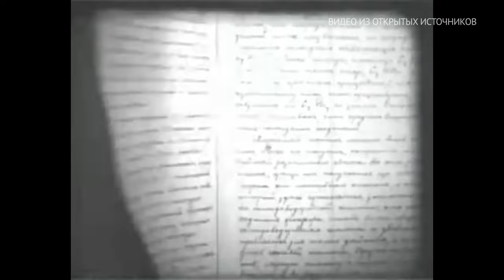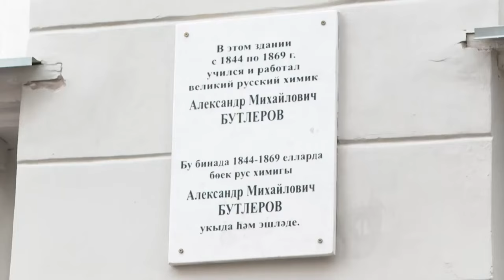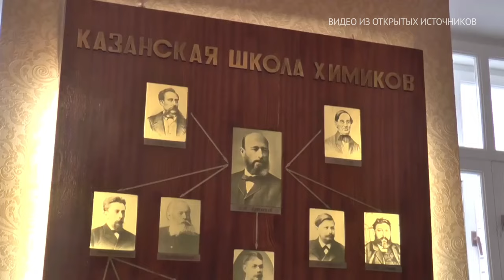КАК ЖИЛ И ТВОРИЛ АЛЕКСАНДР БУТЛЕРОВ?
В год образования Казанского университета, в 1804 году, уставом университета было предусмотрено создание кафедр «химии и металлургии» и «технологии и наук». Активно функционировать эти кафедры стали только в 1830-е годы. Именно фундаментальные работы Н.Н. Зинина, К.К. Клауса и их ученика А.М. Бутлерова положили начало созданию всемирно известной Казанской химической школы.